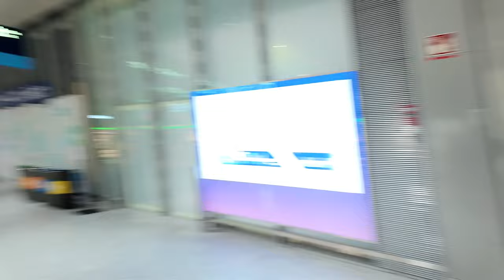VLOG: путешествие в Португалию , Альбуфейра зимой 2024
Влог из нашей поездки в Португалию.

Музыка в видео :